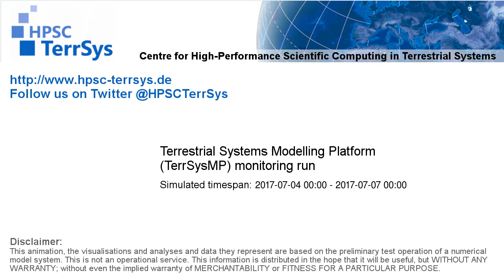TerrSysMP monitoring run 2017-07-04 - wind speed - Europe (72h)